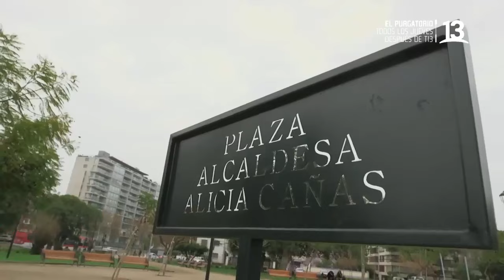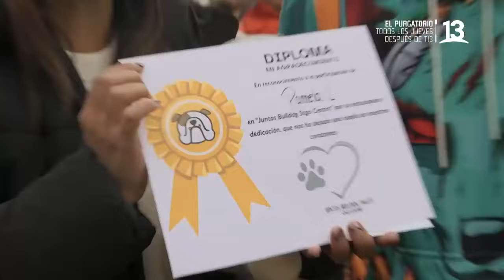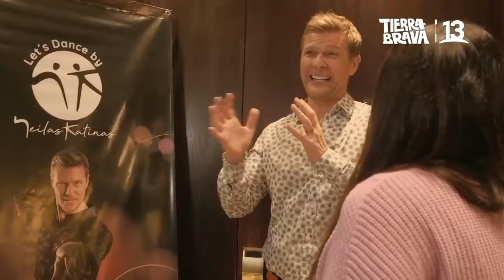El Club | Capitulo 10 | Club de Perros y otro de Baile! Canal 13.